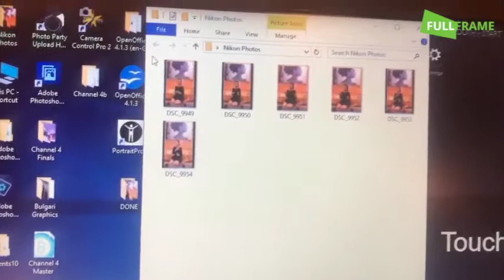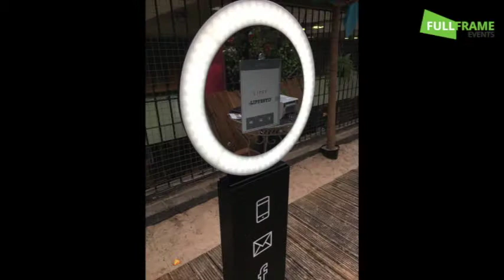Full Frame Events 2017 Highlights